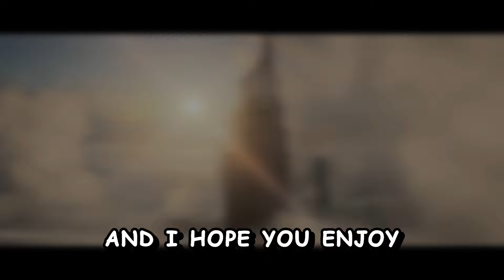Hitman VR Is The Jankiest Game EVER